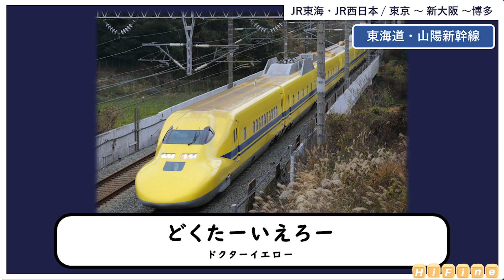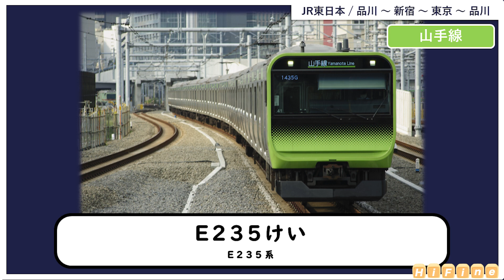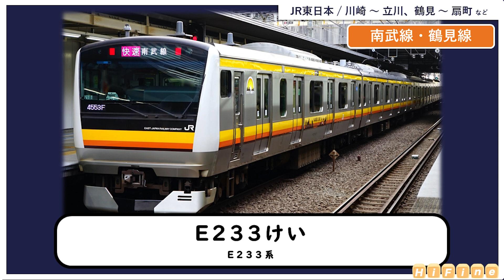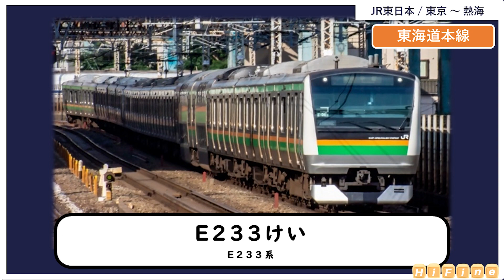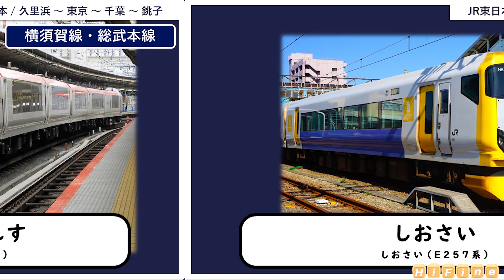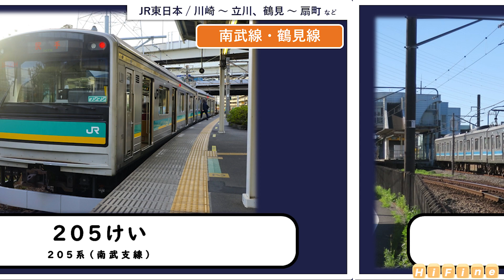【関東① 鉄道図鑑】電車のフラッシュカード（たくさん４３種♪）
✴︎たっぷり４３種！関東を走る電車を紹介するフラッシュカードです。
✴︎親子で楽しむ！新発見！をコンセプトに制作しています。

子供から大人まで愛される電車。普段目にする電車だけど名前を意外と知らない・・・、そんな方たちに向けて、まず第一弾では関東で活躍する電車を紹介していきます。

具体的には、以下の通りの路線です。
東海道・山陽新幹線
東海道本線
京浜東北線・根岸線
横浜線
山手線
埼京線・川越線
横須賀線・総武本線
中央線・総武線各駅停車
京葉線
外房線・内房線
久留里線
南武線・鶴見線
相模線
中央本線
青梅線・五日市線

のぞみやひかり、こだまとして活躍する新幹線や、
みんな大好きドクターイエロー、
湘南ライナーに、リゾート踊り子、ECO POWER ブルーサンダーなどの列車のほか、貨物列車も登場します！